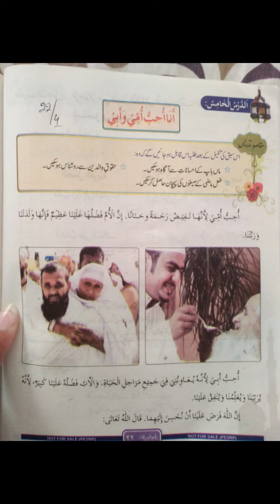22 April 2021 7th Arabic